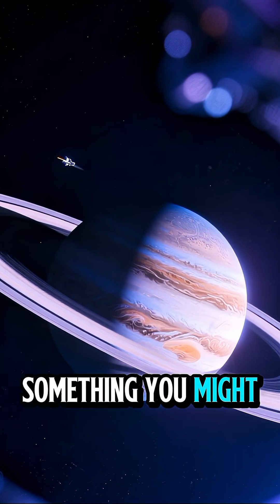Jupiter: The Giant Planet Hiding a Terrifying Secret | Unknown Space Facts Revealed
What if the largest planet in our solar system is hiding something we were never meant to see? In this video, we dive deep into the mysterious world of Jupiter, the colossal gas giant that could fit 1,300 Earths inside it. From the Great Red Spot — a massive storm raging for centuries — to the powerful magnetic field that could destroy a spacecraft, every fact about Jupiter will leave you amazed.

Discover why scientists call Jupiter the protector of Earth, how it deflects deadly asteroids, and what secrets might lie beneath its swirling clouds. Explore stunning space facts, learn about its hidden moons, and uncover NASA’s latest discoveries from the Juno mission that are rewriting what we know about this mysterious planet.

🌌 What You’ll Learn:

Why Jupiter is called the “guardian” of Earth

The truth behind the Great Red Spot storm

Hidden oceans and possible life on its moon Europa

NASA’s shocking discoveries about Jupiter’s core

Unknown facts about gas giants and space formation